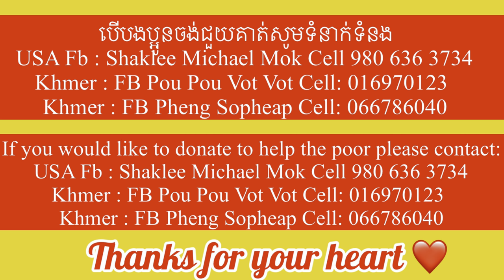#189 កប់យោបល់ស្ងាត់ជ្រាបពូវុធពូតាក់បែកកង់ឡាន តើមាននរណាជួយដល់ពួកគាត់ទេPouVot,Takgot flat tire anyhelp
កប់យោបល់ស្ងាត់ជ្រាប ពូវុធ ពូតាកបែកកង់ឡាន តើមាននរណាជួយដល់ពួកគាត់ទេ Pou Vot,Tak got flat tire any help